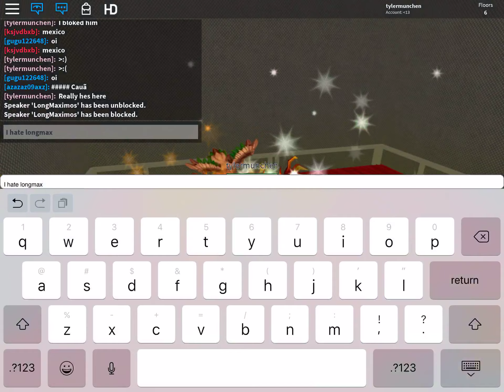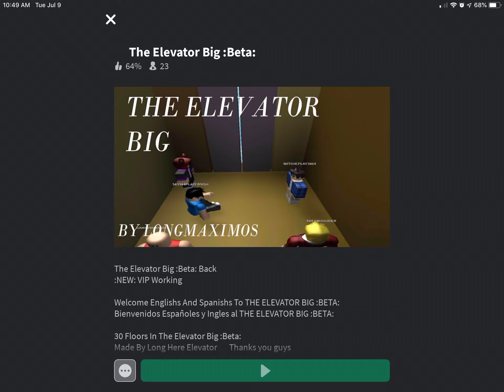Elevator but LongMax killed me in HD admin